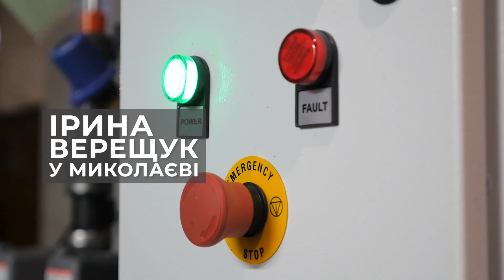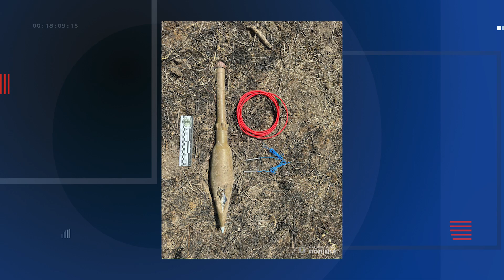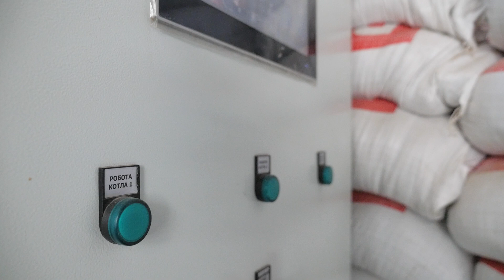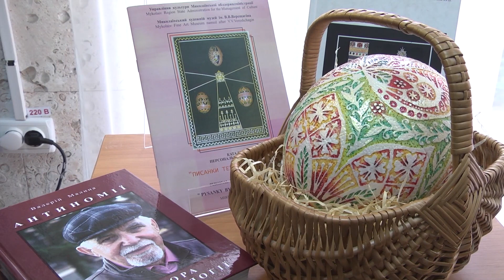🎥 ПОЖЕЖА в КУЛЬБАКИНЕ | Ірина ВЕРЕЩУК у Миколаєві | Виставка БЕРЕГИНІ УКРАЇНИ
Російські війська обстріляли Вознесенський район, миколаївські рятувальники гасили масштабну пожежу у мікрорайоні Кульбакине, вибухотехніки поліції знищили російський протитанковий гранатомет, Миколаївщину з робочим візитом відвідала віцепрем’єр-міністерка Ірина Верещук, миколаївець Давид Лупін завоював срібну нагороду на чемпіонаті світу з веслування, презентовано підсумкову експозицію проєкту «Берегині України», а також інші важливі події Миколаєва та області від 24 липня.

0:00 І ❗️ ГОЛОВНІ ТЕМИ
0:35 І 💥 Росіяни обстріляли ІЗМАЇЛ: влучили в ПОРТ
1:22 І 🔥 МАСШТАБНА ПОЖЕЖА в Кульбакине: гасили 6 ГОДИН
1:47 І 🚒 Дотримання ПОЖЕЖНОЇ БЕЗПЕКИ: у ДСНС розповіли про НЕБЕЗПЕКИ для жителів Галицинівської громади
4:54 І 💣 ВИБУХОТЕХНІКИ Нацполіції ПІДІРВАЛИ російський ГРАНАТОМЕТ
5:24 І Підпишись 😉
5:42 І ❄️ ВІТАЛІЙ КІМ та ІРИНА ВЕРЕЩУК розповіли, чи готова МИКОЛАЇВЩИНА до наступної ЗИМИ
8:23 І 💵 Голову сільради на ОДЕЩИНІ підозрюють в РОЗКРАДАННІ КОШТІВ
9:05 І 🖼 ТРИМАТИСЯ та ПІДТРИМУВАТИ: у Миколаєві стартувала підсумкова виставка БЕРЕГИНІ УКРАЇНИ
11:37 І 🥈Миколаївець ДАВИД ЛУПІН завоював СРІБЛО на чемпіонаті світу з веслування
12:10 І Погода 🌦